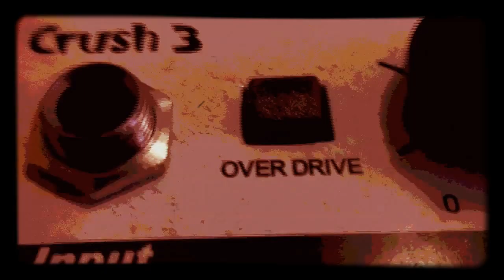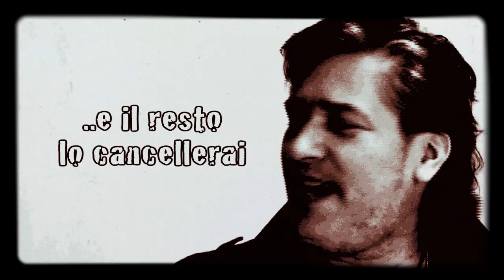"DIMENTICA" - Paolo Cercato - (Musica Italiana / Nuove Canzoni 2016)